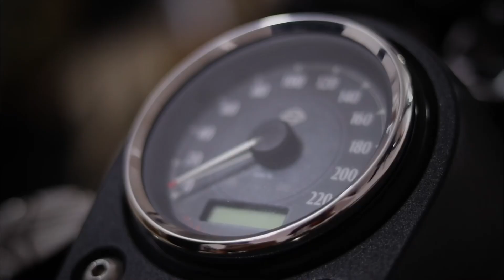Behind the scenes of “Riding a Harley Davidson Roadster in Goa”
So after meeting Paritosh Anand & Mohnish Doultani,
We 3 decided to collaborate with @Unclutch and spin Harley Davidson & BMW G310R for a day on the iconic Parra road which is famous after the shoot of the movie

Let me know your favourite part in the comments!

I will be sharing more visual travel stories, backpacking guides
Best hot chai spots to chilled beer spots
& everything related to travelling.

Vlogging Gear

Iphone Xs

Edited on iPad pro*Luma Fusion